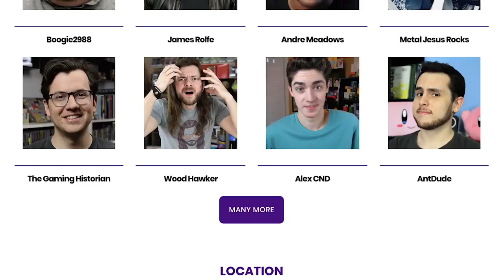Top 10 BEST Nintendo Switch Games So Far